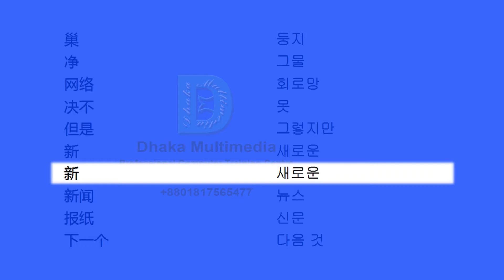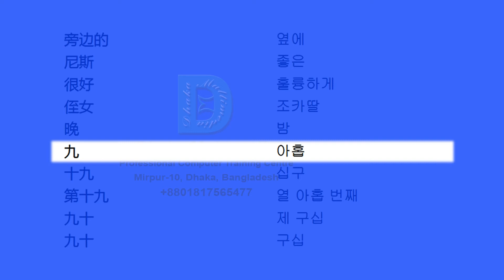Chinese to Korean | 1801-1850 Most Common Words in English | Words Starting With M